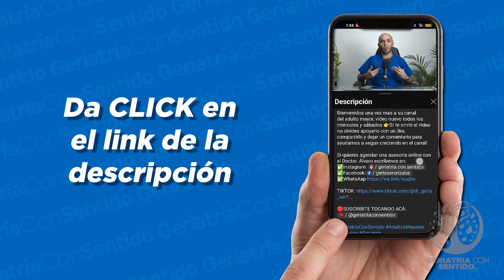👉🏼DOCTOR TE EXPLICA👨‍⚕️ las VENTAJAS✅ y DESVENTAJAS🚫 de atenderte en CASA 🏘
Bienvenidos una vez mas a su canal del adulto mayor, video nuevo todos los miércoles y sábados 👉Si te sirvió el video no olvides apoyarlo con un like,
compartirlo y dejar un comentario para ayudarnos a seguir creciendo en el canal!